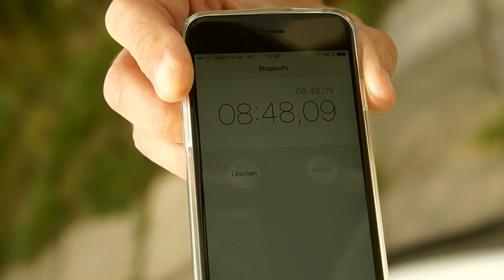E-Pumpe mit Kompressor für aufblasbare Stand Up Paddle Boards - I-SUP Pumpe von SIREN SUPSURFING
Einfach zu handhaben, schnell und praktisch – SIGMA E-Pumpe für den Zigarettenanzünder. Immer den optimalen Druck auf dem Board mit unserer E-Pumpe.
Die Elektropumpe lässt sich einfach an den Zigarettenanzünder oder direkt an die Autobatterie anschliessen. Sie pumpt aufblasbare SUP-Boards mühelos auf. Dabei ist der Druck über einen Regler vorab einstellbar. Maximaler Druck ist 20 PSI, allerdings benötigen die SIREN Boards aufgrund der ausgefeilten Belt-Technologie nur einen Druck von 15 PSI um sehr steiff zu sein.
Optional ist auch die Möglichkeit, das Board mit Hilfe der Kompressorpumpe zu deflaten, also abzupumpen.

… und so einfach funktioniert es:

    Schlauf auf die Inflate Buchse schrauben und am Board anbringen.
    Stecker für Zigarettenanzünder einstecken.
    Gewünschten Druck am Drehregler einstellen.
    Einmal auf den ON Knopf drücken.

Unser Testboard SIREN Shark war im Test unter 9 Minuten aufgepumpt. Wichtig: Die Pumpe arbeitet zuerst mit einer Turbine, um das Volumen ins Board zu pumpen. Nach einiger Zeit schaltet sie automatisch um auf Kompressorbetrieb (erhöhte Lautstärke, also nicht wundern!). Sobald der vorab eingestellt Druck erreicht ist, schaltet sich die Pumpe automatisch ab.